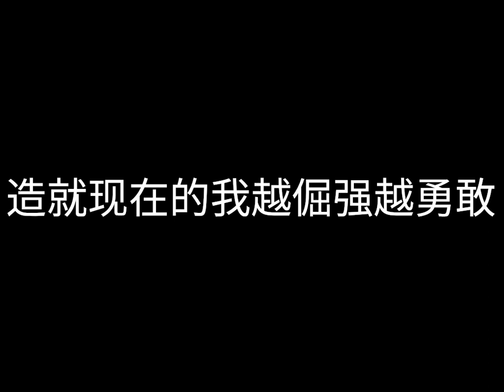李荣浩 - 成长之重量 -歌词版 《动物世界》片尾曲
成长之重量》是由全能唱作歌手李荣浩包揽全部词曲创作和制作并演唱的冒险动作电影《动物世界》的成长版片尾曲，该片由韩延导演，李易峰领衔主演、迈克尔·道格拉斯特邀主演、周冬雨特别出演。歌曲《成长之重量》的歌词真实贴合电影《动物世界》中讲述的郑开司因被朋友欺骗而背负数百万债务，面对病重的母亲和痴心等待的青梅竹马，决心登上“命运号”游轮改变自己一事无成人生的故事。李荣浩醇厚的音色，将和郑开司一样面对生活努力成长，坚守本心最终走上开挂人生的众生相经历娓娓道来。电影《动物世界》于2018年6月29日全球同步上映，打响2018年暑期档头炮。